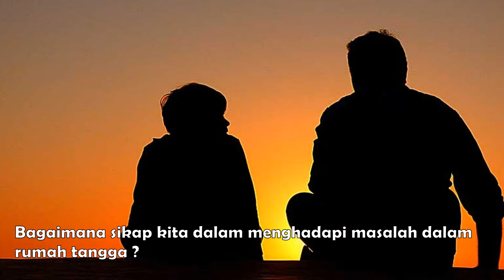MEWUJUDKAN KELUARGA SAKINAH MAWADDAH WARAHMAH || KANTIN HABAIB || HABIB HADI ASSEGGAF